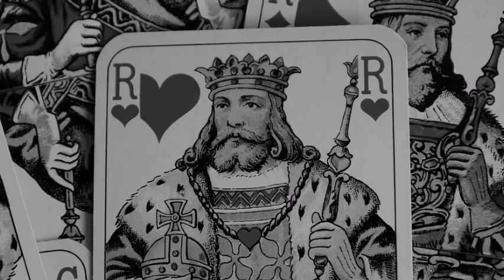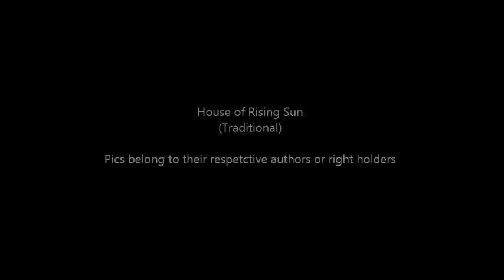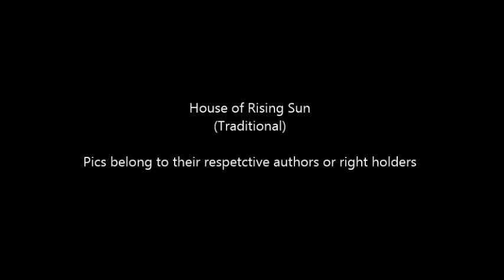House of Rising Sun (Traditional)